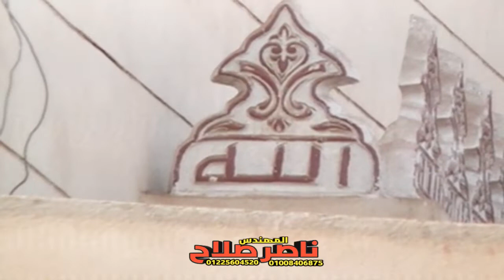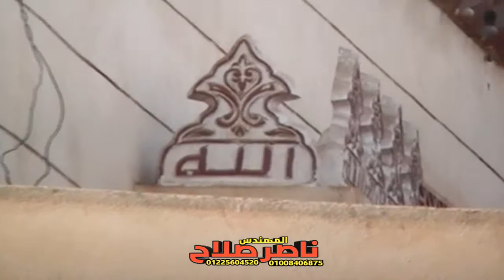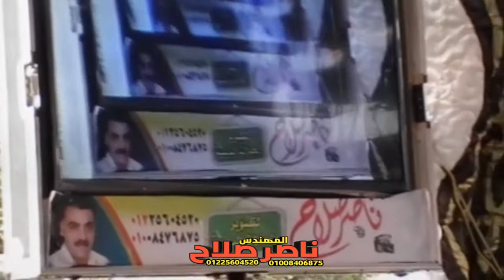الشيخ محمود عزام أخر يونس عزاء الحاج عبدالموجود سليمان أبوالعنين عزبة عبدالسيد نوار القليوبية 7 9 20